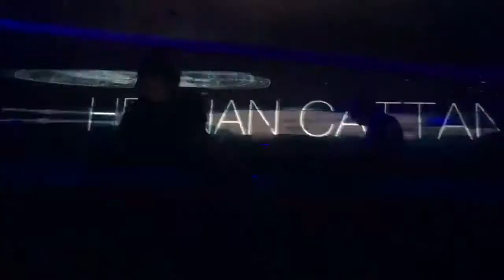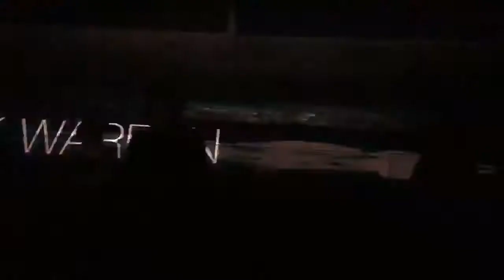Hernan Cattaneo b2b Nick Warren (All Night Long) at Sound-Bar (21) 18.Nov.2017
Cortesía Justin Nauth